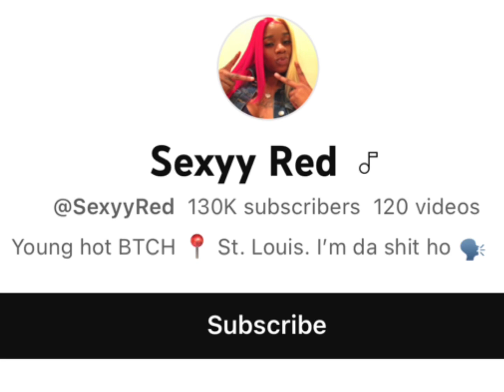Sexy Red Vs Shiloh Nelson Real Age Lifestyle Biography